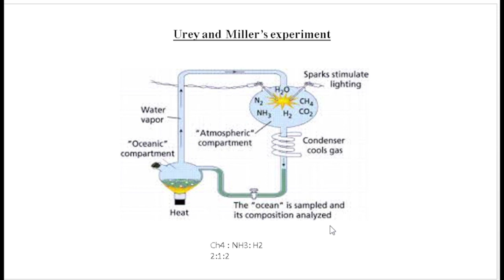Urey and Miller's experiment/ Evolution/ Morning dose/ Lecture-13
Welcomes to you all😊😊!! This is a free educational platform for all life Science and Biology aspirants.

About Educator
Miss. Vanshika Pal, M.Sc Zoology and GATE XL qualified.

Mr. Mihir kumar, qualified CSIR NET, GATE XL, GATE BT, TIFR 2022 AND DBT BET 2022, GAT-B 2020, IIT JAM 2021.

B.Sc. Syllabus
M.Sc. Syllabus
ANIMAL BIOLOGY
CSIR NET LIFE SCIENCES IN HINDI
ICMR JRF
DBT JRF
CSIR JRF
NET JRF,